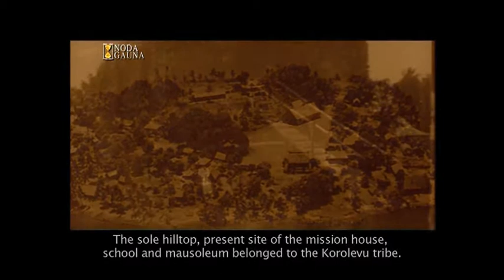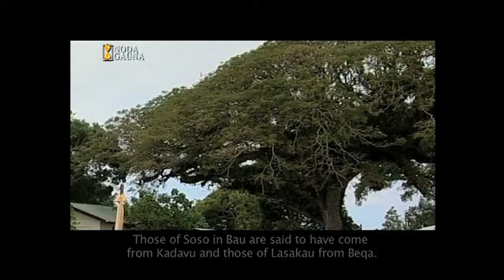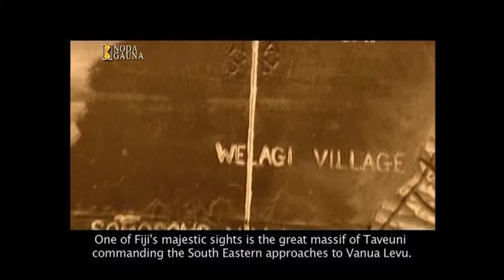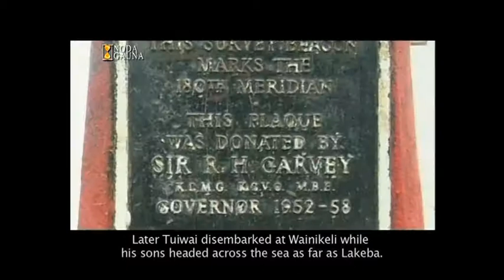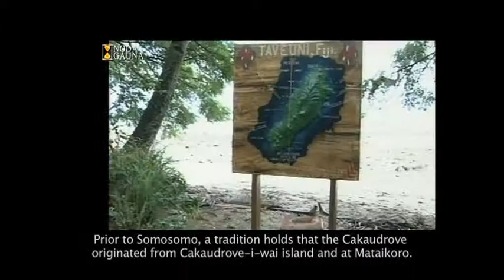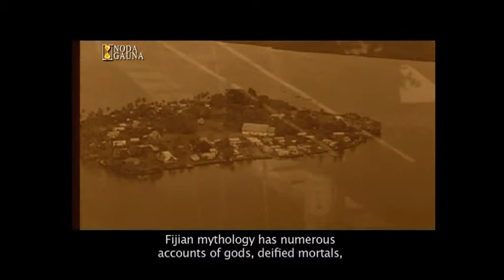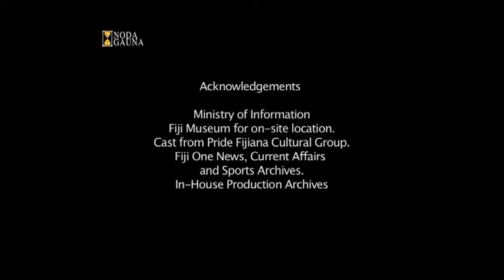'Kurabui Productions' SSN 1 NG Ep 26 - Bau kei Somosomo